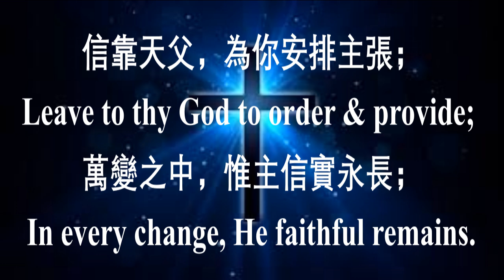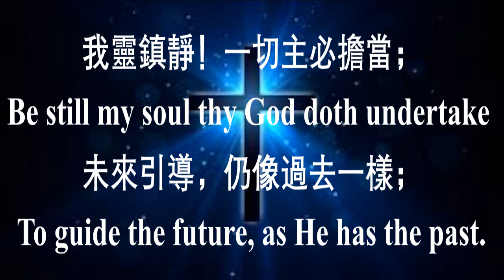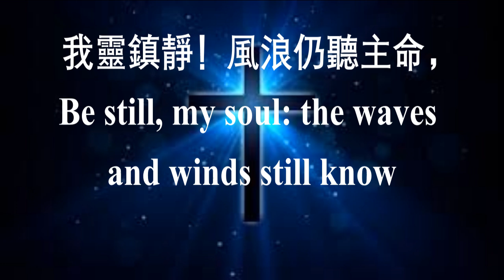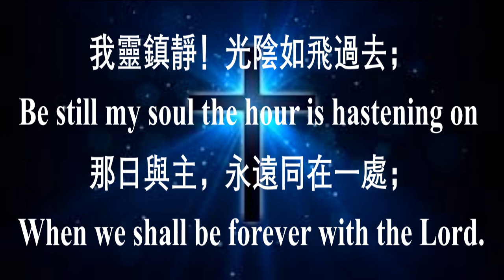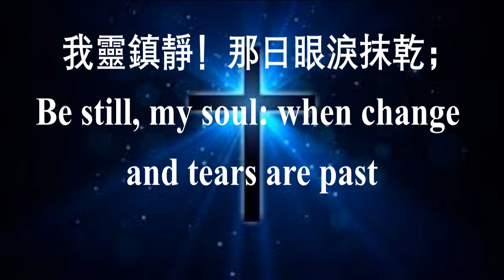273 我灵镇静 be still my soul 中英伴奏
你们这因信蒙　神能力保守的人，必能得着所预备、到末世要显现的救恩。--彼前1:5